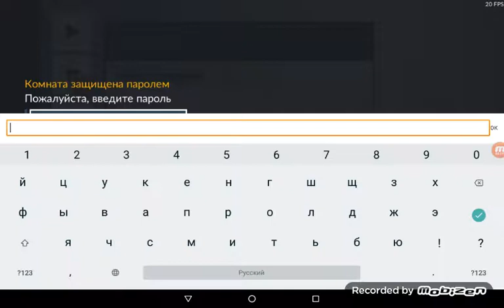Играем в критака опс через предмпты